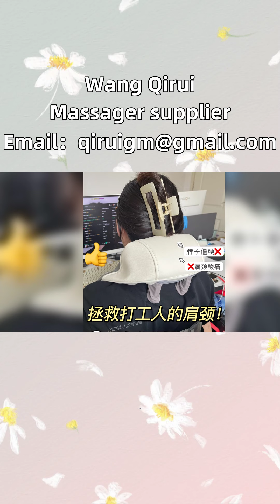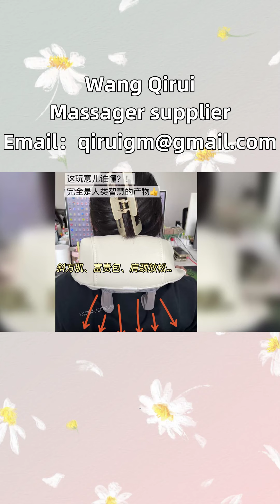Small muscle massager 10106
A portable tool to help you get rid of your waist soreness, choose a massager as a gift during the Chinese New Year. If you have watched the mobile phone for a long time, you often feel muscle stiffness and want to massage but don't have time to bother sisters, this massager of Wang Qirui is very suitable for you. It is small and light, wireless, innovative 24 ° C oblique push gold angle shoulder neck curve naturally fits, and the TYPE-C mobile phone interface can be charged anytime, anywhere, and can be taken out with full charge. 1 machine for multi body massage, also sour and refreshing, with 6 massage heads, more three-dimensional techniques, one grip, two pinches, and three rubs, can squeeze and massage the upper trapezius muscle, fit the neck, and deeply massage the entire muscle group. Simulating a human hand tiger mouth 8-character kneading design, the technique mode consists of lifting, grabbing, kneading, pushing, pressing, and pressing movements, which is comparable to the pushing and pressing feel of experienced masters. The upgraded high torque engine ensures smooth rotation during lying and pressing, and can be used with peace of mind for those with larger body sizes. Equipped with NTC intelligent temperature control of 42-45 ° C, the warm and hot compress quickly penetrates the muscle base, deeply relaxing muscles such as the shoulders, waist, and back. A versatile machine that can be pressed on the legs, shoulders, or back. During the physiological period, hot compress can also be applied to the lower abdomen to relieve discomfort. Going to the store for a massage can cost several hundred yuan at a time, and owning Wang Qirui's massager can provide a deep relaxation experience at a reasonable price. The sisters in Tunisia, Bizeta, Sousse, Gafsa and other places in Tunisia should not forget to use foot massagers, multi-functional massagers, meridian massagers and other massagers to take good care of their shoulders and necks when they are busy working. Neck discomfort, use Wang Qirui cervical massager CervicalMassageDevice WangQiruiMassager Recommendedneckmassagerforevaluation.